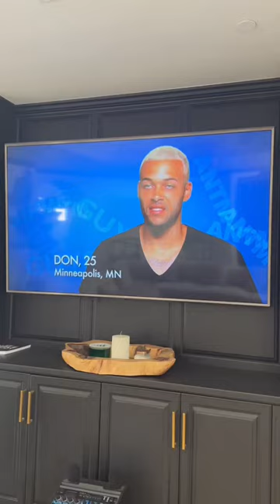When you thought you married America’s Next Top Model 😂